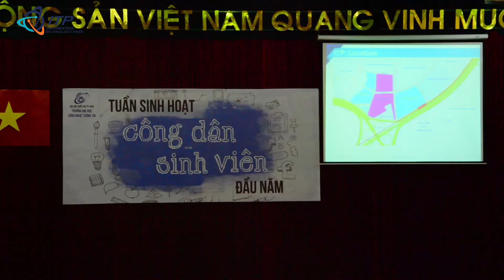Buổi trò chuyện chuyên đề: Tư duy khởi nghiệp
Chiều ngày 12/10, tại Hội trường Nhà Điều hành ĐHQG-HCM, PGS.TS Anh Thi Nguyen (Giám đốc Khu Công nghệ Phần mềm ĐHQG HCM) và Anh Hieu Pham Duy (CEO Quỹ khởi nghiệp khoa học và công nghệ Việt Nam) đã có buổi trò chuyện chuyên đề về “tư duy khởi nghiệp” với hơn 900 bạn sinh viên Đại học Công nghệ Thông tin (UIT)
*hỗ trợ khởi nghiệp *hỗ trợ startup